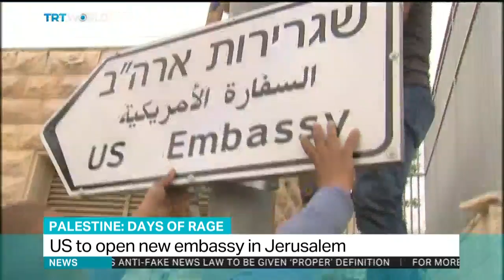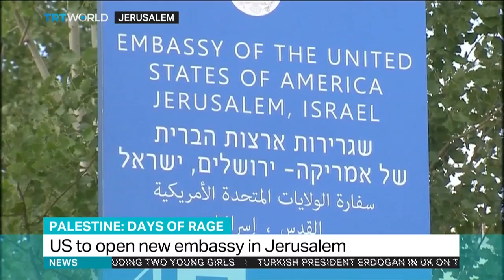Dr.Mustafa Barghouti discusses US embassy move to Jerusalem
Dr.Barghouti spoke to TRT World.
He is a member of Palestinian Legislative Council and prominent Palestinian leader.